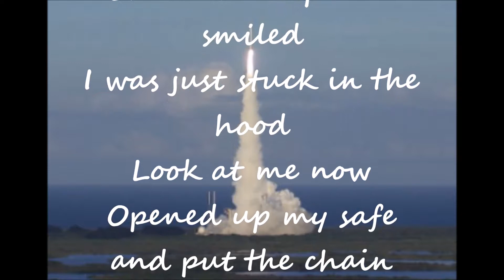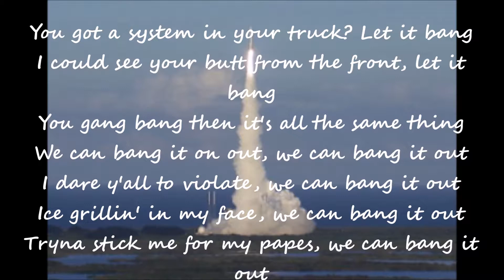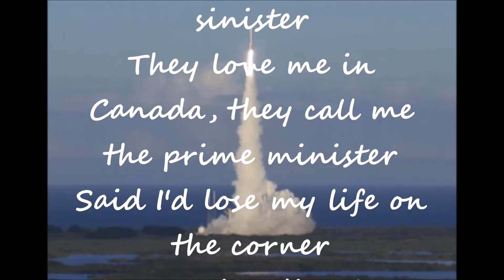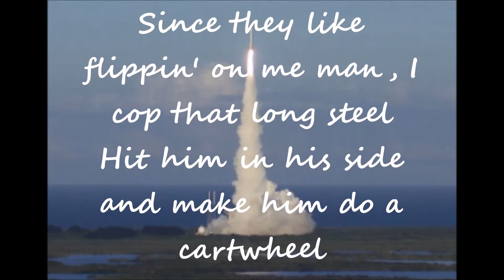Papoose ft Snoop Dogg Lyrics 2015